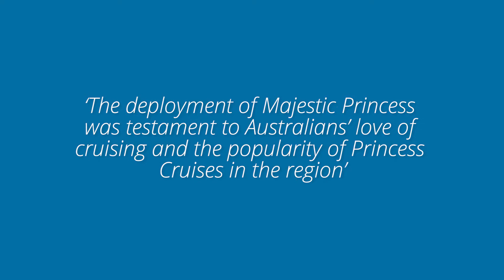Majestic Princess, CMV Poole & Portsmouth and Oceania News | Planet Cruise News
This week in the cruise news: Majestic Princess has a change of home port, Cruise & Maritime Voyages add sailings from Poole and Portsmouth and Oceania add Vegan Menus.